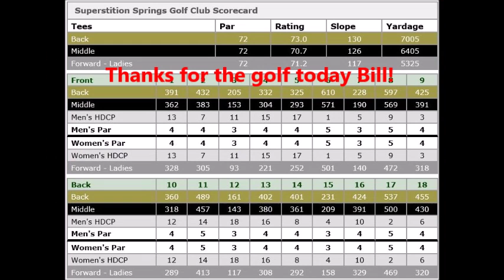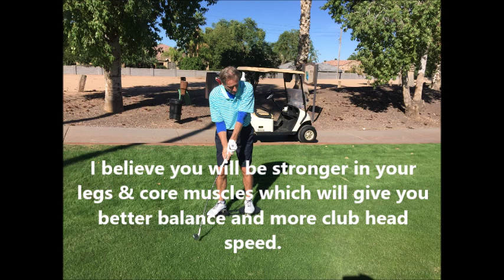Golf with Bill and Chris at Superstition Springs today.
PGA Golf Professional Bill Lideen is introduced to the 8 Board.  He is going to try it out for a week then we will get his thoughts and reactions.